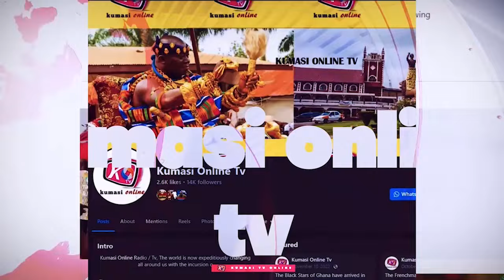NPP Supporters REJECT BAWUMIA: Demand KEN AGYAPONG Instead, NPP Supporters Crying Out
The latest twist in the NPP party saga has got everyone talking! Supporters of the New Patriotic Party are making a shocking U-turn, rejecting their own Vice President Dr. Mahamudu Bawumia as their preferred candidate for the next presidential elections. Instead, they are rallying behind Kennedy Agyapong, a firebrand politician known for his bold and unapologetic stance on national issues. What could be the reason behind this sudden change of heart? Is Bawumia's popularity waning, or is Agyapong's charisma and influence winning over the hearts of NPP supporters? Watch to find out more about this dramatic shift in the NPP's political landscape!